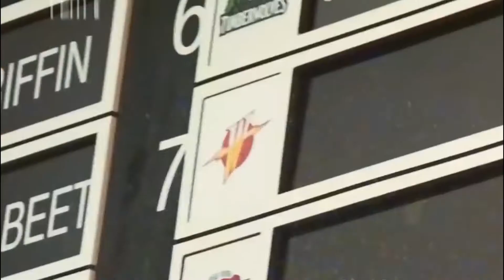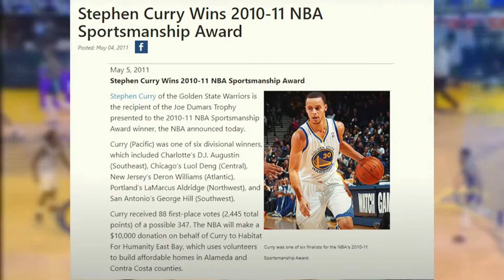FINALLY Golden State Warriors Rebuilding They Entire Roster After A Disappointed Season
Welcome To Trade Hoops One Place For NBA Sport News And Fan Favor Videos.

Basketball,sports,nba,nba players,lebron james

NBA 2K22 is one of the most highly anticipated upcoming sports games. Fans all over the world have enjoyed the 2K series for decades, and this newest entry into the franchise looks to come alongside the next generation of consoles, which only adds to the excitement for NBA 2k22.The reveal of NBA 2K22 emphasized updated graphics and extreme detail. There's little doubt that next NBA 2k will look good, but the gameplay and features of the new title are what matter to most players.